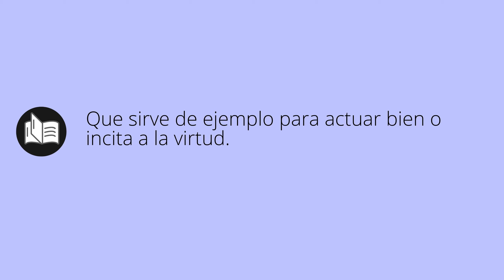Que significa EDIFICANTE • edificante SIGNIFICADO • edificante DEFINICIÓN • Que es EDIFICANTE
Que significa edificante en español. Cual es el significado y definicion de edificante. que es edificante. edificante definiicon en español. Todos los significados y definiciones del diccionario español.

Diccionario de la RAE (Kindle):
Diccionario de la RAE (Tapa dura):
Diccionario de primaria VOX:
Diccionario Esencial de la Lengua Española:
Diccionario Cambridge Español - Inglés: